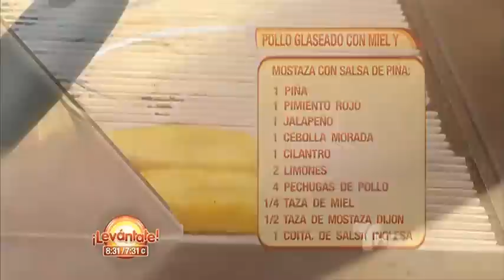Las Recetas De Telemundo | Pollo Glaseado con Miel y Salsa de Piña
Pollo Glaseado con Miel y Salsa de Piña
Video oficial de nuestra sección Las Recetas De Telemundo

Recetas de Telemundo
Aprende a cocinar con nuestro chef estas deliciosas recetas